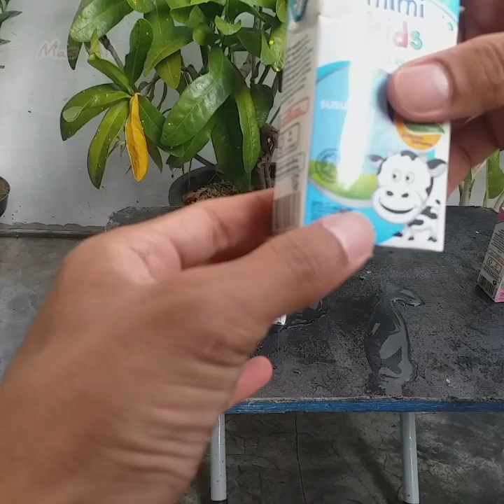Tes fungsi duo dcobra M416 dan AK 47 | mainan spring menolak punah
Sekedar mainan untuk melatih ketangkasan bukan senjata api atau sejenisnya. menggunakan BB plastik ukuran 6mm yang aman digunakan bermain. salam 1 kokang 🙏